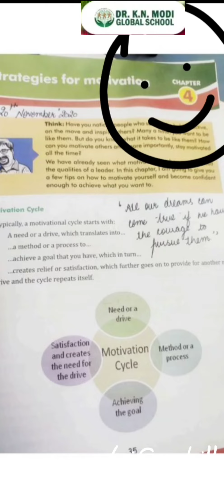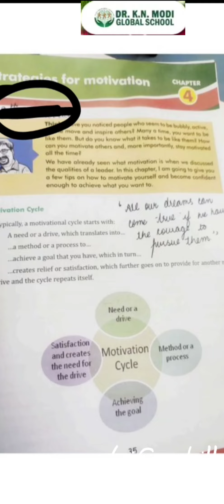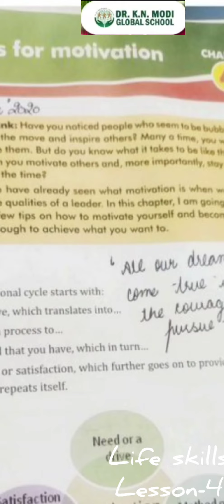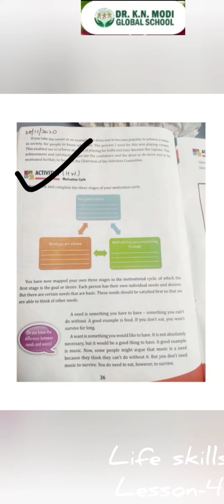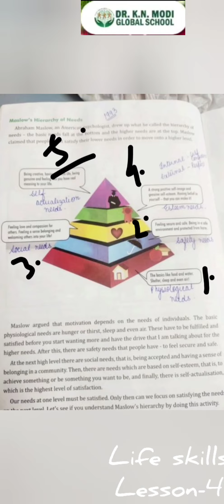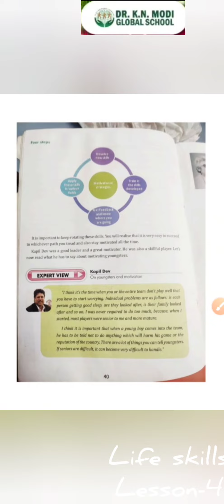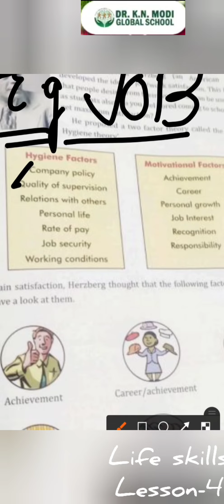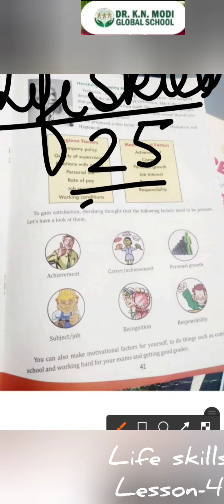Class-8 Life skills 28.01.2021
Revision video lesson-4